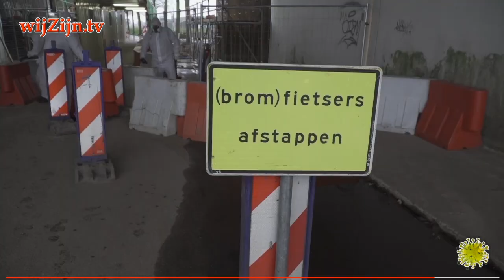Corona~Journaal: 🦠 na Italië nu ook Dalen (Drenthe) geheel in quarantaine 🦠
De overdreven (landelijke) media-aandacht voor het Corona-virus zette inwoners van Dalen aan tot de productie van dit hilarische filmpje. Alleen kijken als u lachen kunt…

en via Internet op alle apparaten op of via Instagram.